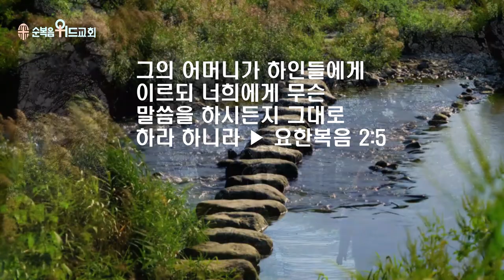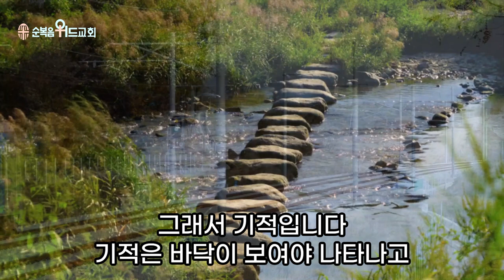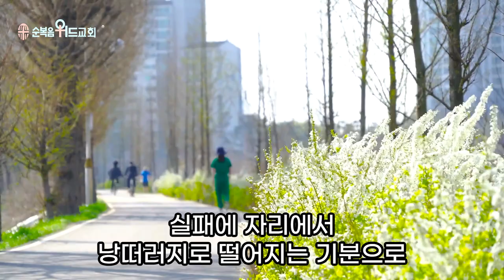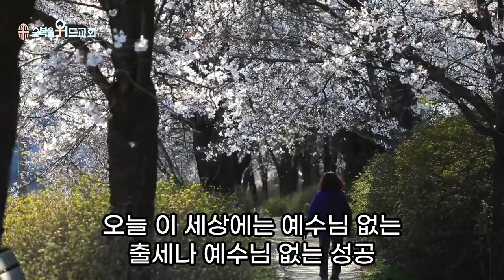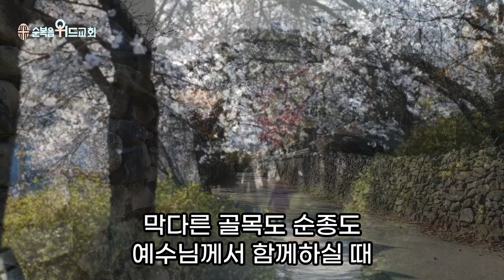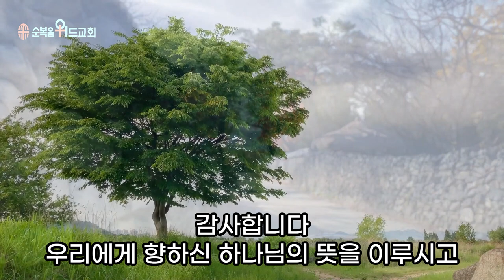순복음위드교회 2023년 6월 18일 주일예배 써머리 - 기적의 주인공 ▶ 요 2:5